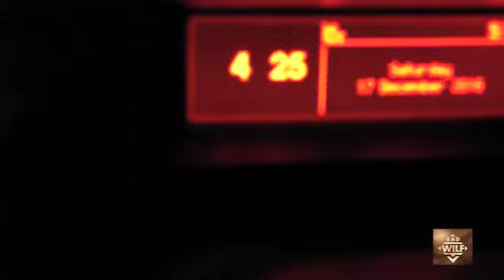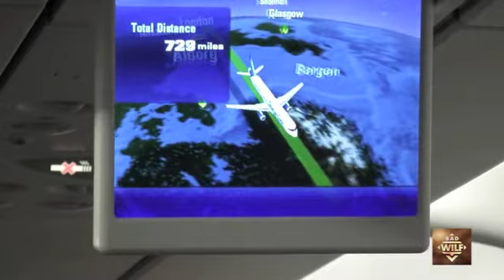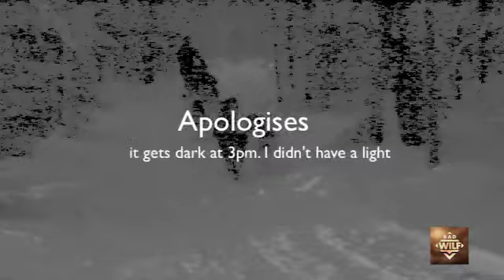Vlog 15:Surprise trip to Lapland (Finland)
I went to Santa Village, in Lapland (Finland). I met the real SANTA!

I Vlogged about what happened.

You can buy Christmas Lights via Amazon